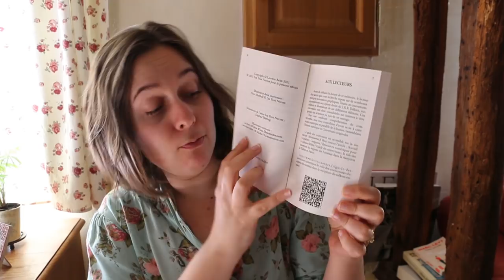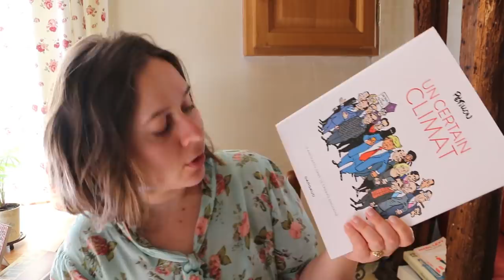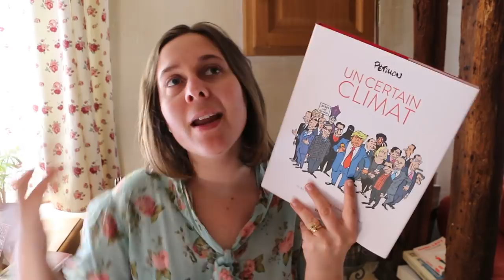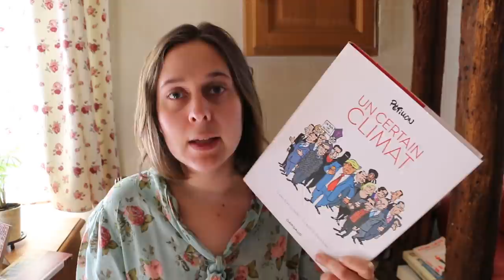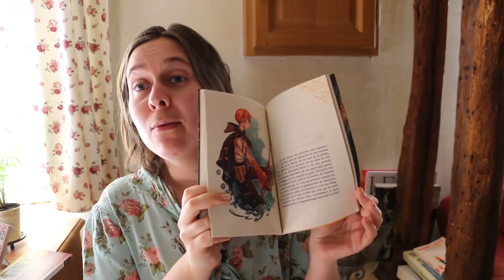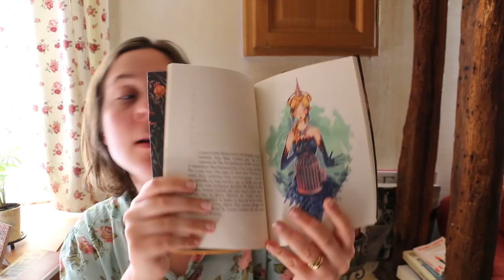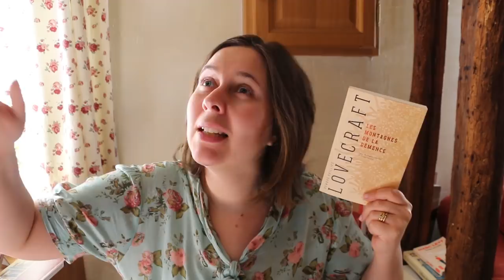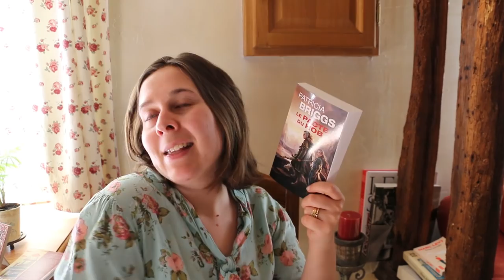Update Lecture : 07/04/2021: sortie d'un nouveau livre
Bonjour, petits et grands lecteurs, on se retrouve pour un update lecture : un nouveau roman est disponible !

Les livres cités :

- Un certain climat de Pétillon - Dargaud

- Errabundus de Gustave Auguste

- Les montagnes de la démence de Lovecraft - Bragelonne

- Le pacte du Hob de Patricia Briggs - Bragelonne